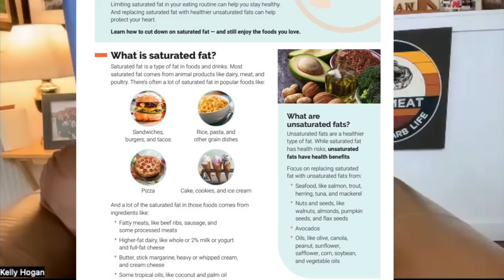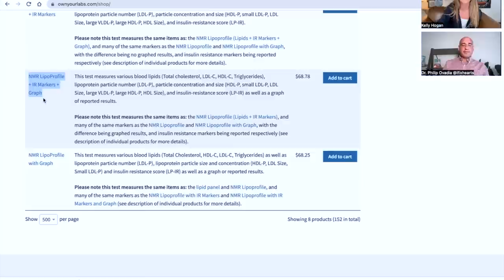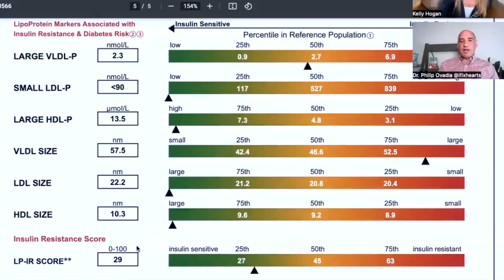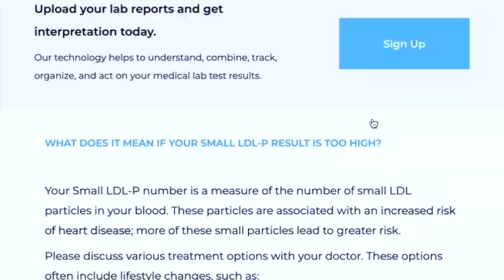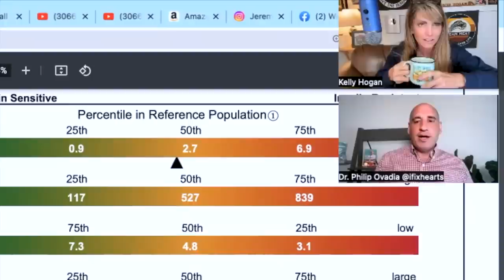13-year Carnivore Cardiac Results: Long-Term Effects of an ALL Meat Diet w/ Kelly Hogan & Dr. Ovadia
Here are some of the meaty topics that we cover:
*Levers for weight-loss (including fat-fasts and macros)

Dr. Philip Ovadia:
"Stay Off My Operating Table" book

TimeStamps:
Dr. Ovadia's story (short version): 00:35
The key to preventing heard disease: 2:00
Best way to fix metabolic health: 2:18
Patients surprised by this recommendation: 3:42
Should we avoid FATTIER meat: 4:00
When you SHOULD worry about fatty meat: 4:13
Most predictive labwork for heart disease: 5:30
Ideal fasting insulin levels: 7:35
My fasting insulin level and A1C: 9:09
Other ways to lower insulin: 10:38
Particle test and why I DIDN'T need it:  11:37
Triglyceride/HDL ration: 12:14
Why to get particle testing:  13:57
Should ANYONE go on a statin? 15:57
What's better than statins?  16:27
Study on LDL levels and heart attacks:  17:33
The particle test that I ordered: 19:00
My results: 19:38
What to look for on results: 19:53
LP-IR score: 20:20
Terrible advice: 21:00
My small LDL score: 21:45
Can CAC score be lowered? 24:21
If you CAC is high, what can be done? Supplements? 26:59
Should anyone NOT try Carnivore? 29:12
Carnivore adjustment period and what can help: 29:37
Should people eventually add back plants? 31:19
Coffee and triglyceride connection: 34:00
Can Triglycerides be TOO low? 38:53
Wrap up/summary: 39:21

(I do not get one penny from this website.
I ordered the test called: "NMR LipoProfile + IR Markers + Graph"
INFORMATION ABOUT CIRS:
If you aren’t healing and feeling MUCH better after six months of eating this way, I would encourage you to look into other possible causes.
If you think you have CIRS, but you aren’t able to afford the treatments, eating a carnivore diet while also getting extra sun exposure and eating omega 3s (seafood!) does help some people to feel relief from symptoms. Removing yourself from an environment with mold and avoiding excess environmental and dietary toxins is never a bad idea, but I know it’s not always an easy fix. And if none of that gets your symptoms to go away, PLEASE know that there are ways to make the Shoemaker protocol more doable.  THERE IS HOPE, and you don't have to be a millionaire to find healing by using this protocol.   ❤
A TONS of CIRS info:   @thecirsgroup